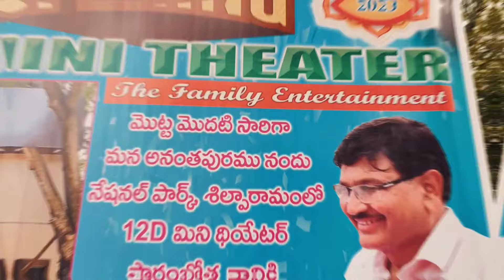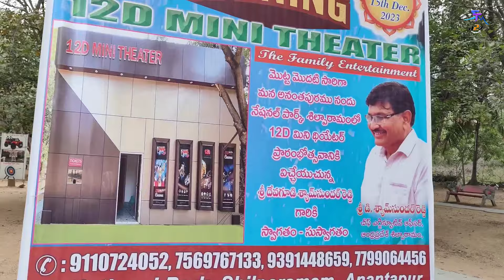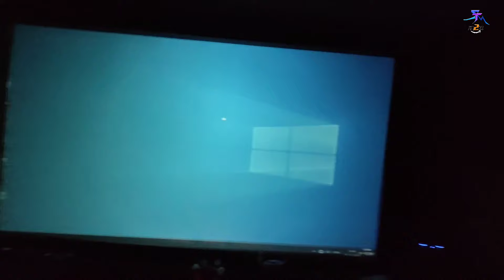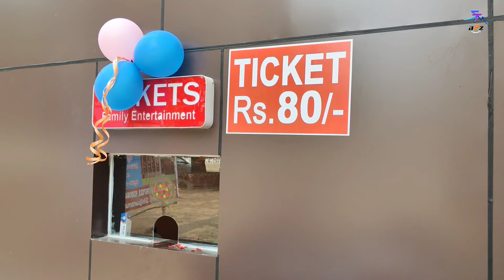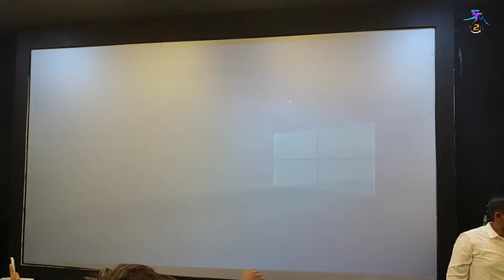బొమ్మ దద్దరిల్లి పోయింది గ్రాండ్ గా open చేసిన 12D Mini Theater మన అనంతపురం లో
మన అనంతపురం లో 12D  మినీ థియేటర్ || Mana Anantapuram Lo 12D Theater
Hi to Our Second Tech Channel Telugu

Credits to content of the original owner of the music
if any content is used for background